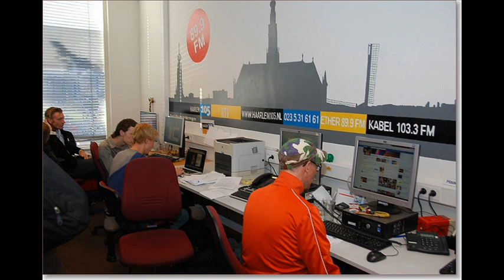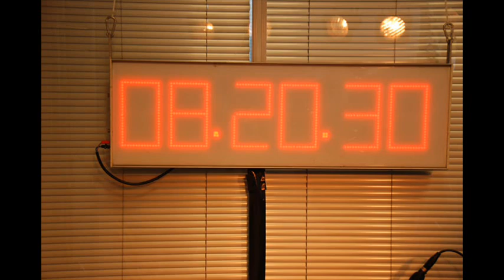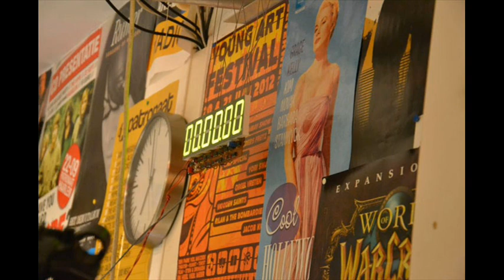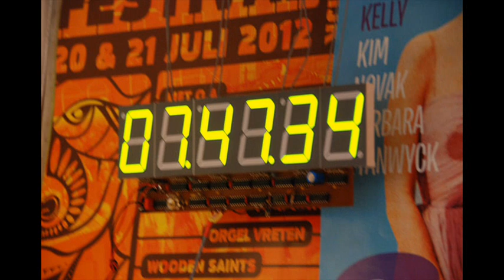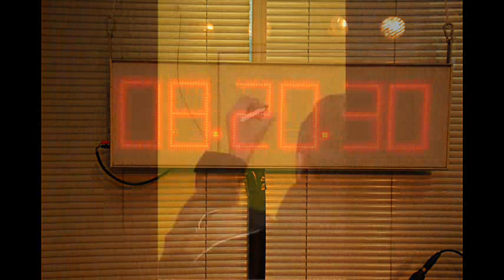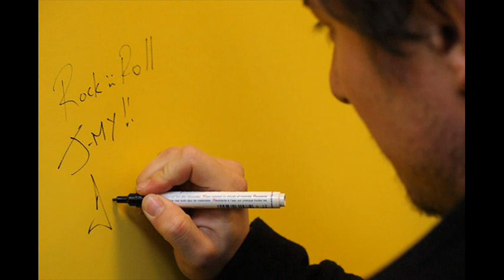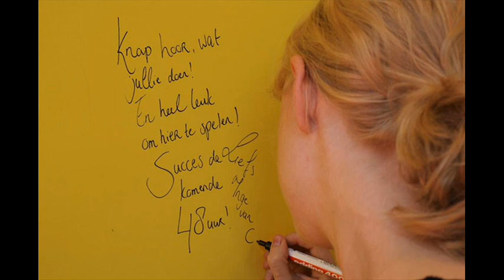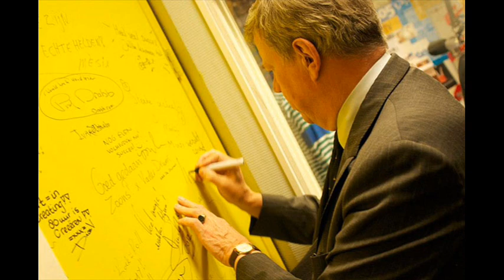HAARLEM 105 RTV Audio Compilation Final Hour Radio Record incl Night Before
Compilatie van het 80e en laatste uur van het wereldrecord 'radio maken door een dj team', volbracht door Remco Rhee en Wessel van Opstal via de lokale zender Haarlem 105 RTV.